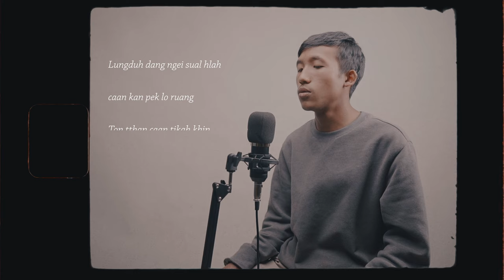KAN HNGAH / Cung Lian T / Composer : Vau Pi Biak Hlei Thang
"KAN HNGAH''
Hla phantu - Vaupi Biak Hlei Thang
Hla satu- Cung Lian T
Mixing - A Mawng
Studio - Moonlight
Video/edit - Thang Production